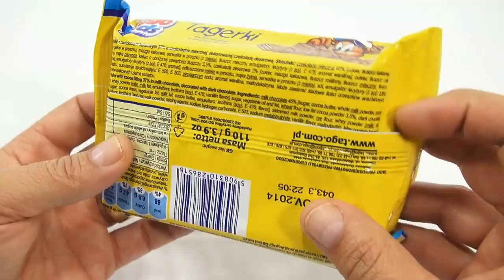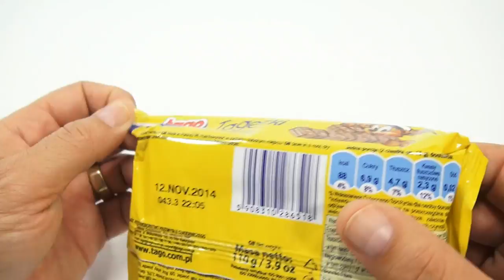Tago Kids Tagerki Milk & Dark Chocolate Wafer Cookies - Polish Treats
​​​Chocolate and Cookie Wafers!  these were really tasty and made in Poland by Tadeusz Golebiewski.

Lucky Penny Thoughts: So how do I say "Tagerki" and what does it mean.  Sure, I could try Google Translator, but I prefer seeing what our subscribers and watchers will say.   Either way it tasted great!  I like being able to try new candy and snacks like this and showing it on video.

Later!
LPS-Dave

▶▶ Product Info
Tago Kids Tagerki Milk & Dark Chocolate Wafer Cookies - Tadeusz Golebiewski